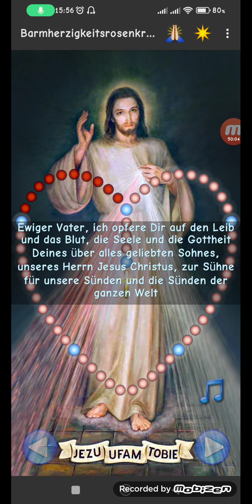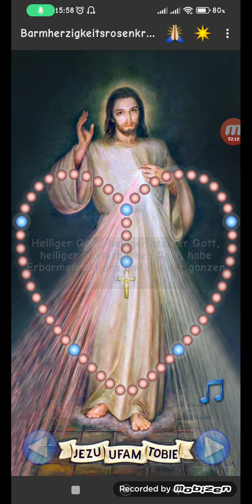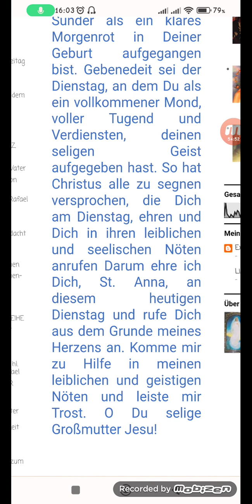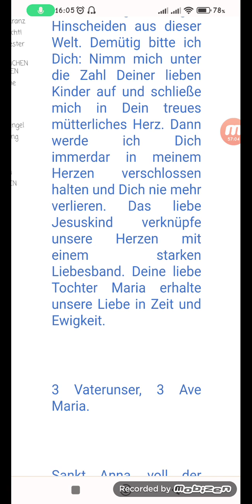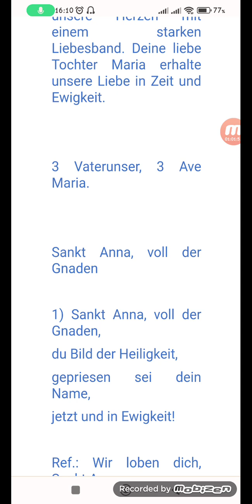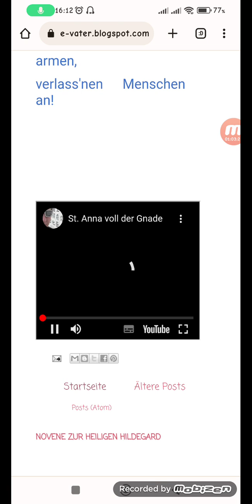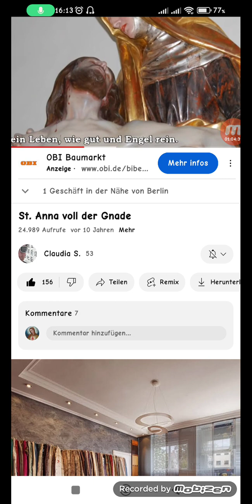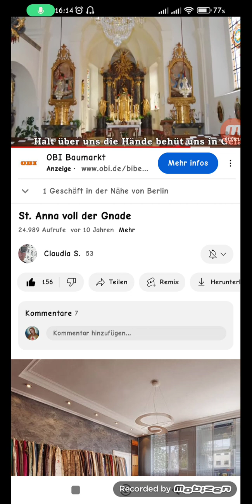Barmherzigkeitsrosenkranz, Liebesflammenrosenkranz, Dienstagsgebet zur Heiligen Mutter Anna